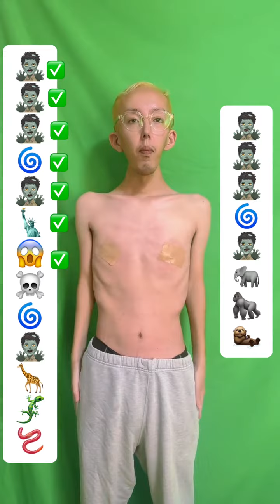【TikTok100万再生】シャイガイが踊るモンスターダンス👹